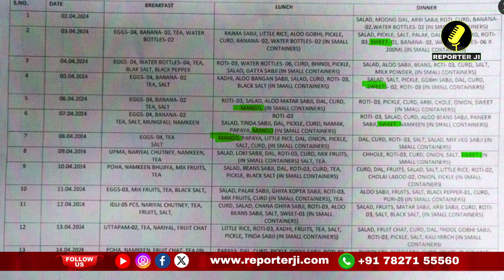Kejriwal की चाल फेल, Jail से बाहर आ गया Diet Chart । Arvind Kejriwal Vs Narender Modi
Kejriwal की चाल फेल जेल से बाहर आ गया Diet Chart

Live Elvish Case Latest Update : कब तक घर पहुंच जाएगा एल्विश, पूरी जानकारी के लिए तुरंत जुडे़

Lal Kitab वाले GD Vashist ने खोल दिया प्रधानमंत्री Narender Modi की कुंडली का गहरा राज । Astrology

Live : Elvish Yadav को आज मिल गई जमानत, जश्न हो गया है शुरू । Elvish Yadav Bail Update

Elvish Yadav : एल्विश यादव के गांव के लोगों का क्या कहना है?

Elvish Yadav : एल्विश यादव के गांव वालों ने खोल दी षडयंत्र की पोल !

Copyright Policy

Today's Top News । Today's Political News । Top 10 Sports News । Top 10 Bollywood News । Narender Modi News । Astrology। Cricket Live News । BJP News । Congress । Arvind Kejriwal । Haryana News । Top National News । Viral Story । GD Vashist । Trending News । Lok sabha election। 2024 Loksabha Election । BJP Candidates List । Congress Candidates List । Funny Video । Motivational Stories । Rajsthan News। Ayodhya Dham। Ram Mandir Ayodhya। Indian Cricket Team। Virat Kohli Records। Trending News। the officers story। Astrology News। Astrologer GD Vashist। Gurugram News। Real Estate News। Real Estate Fraud। Best Property in Gurugram । Cheap Flat in Gurugram। The Indian Property Bazar। Share Market Tips । Stock Market News। Latest Share Market News। Best Food in Delhi NCR। Delhi Mumbai Expressway । Travel Vlog। Raj K Verma Reporter Ji। Raj Verma Journalist। Indian News। Top 10 Bollywood Movies। ED Latest News। CBI Raid। punjabi songs। Top 10 Holiday Destination in Delhi NCR Gurugram। Bollywood । Cricket । Web Series । Music । Dance । Comedy । Cooking । Travel । Technology । Fashion । Gaming । Fitness । DIY Education । Beauty । Vlogs । Reviews । Motivation । Pranks । Health । Movie Review । Yogi Adityanath । UP News । MP News । Punjab News । Goa News । Best Beach in Goa । Best Resorts in North Goa । Best Resorts in South Goa । Best Goan Food । Top 10 Beach in Goa । Best Beach in Andaman and Nicobar Islands । Delhi News । Explainers ।